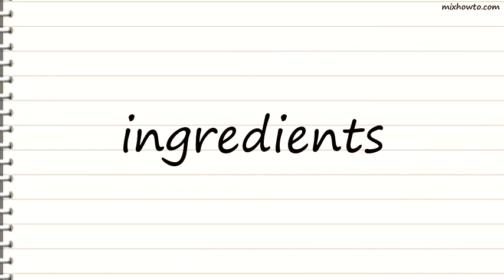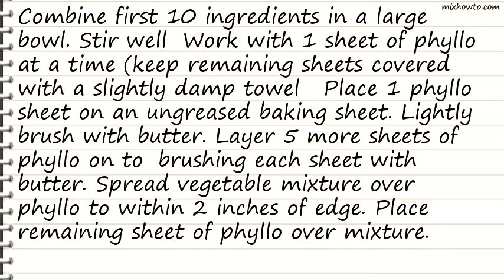Recipe Vegetable Strudel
INGREDIENTS:
●1 1/2 cups sharp cheddar cheese , shredded (6 oz)
●1 1/2 cups broccoli , chopped and cooked
●1 cup cauliflower , chopped and cooked
●1 cup carrot , chopped and cooked
●1/2 teaspoon basil , dried
●1/2 teaspoon tarragon , dried
●7 sheets frozen phyllo pastry , thawed in the refrigerator melted butter or margarine